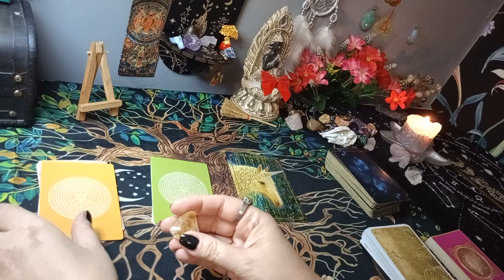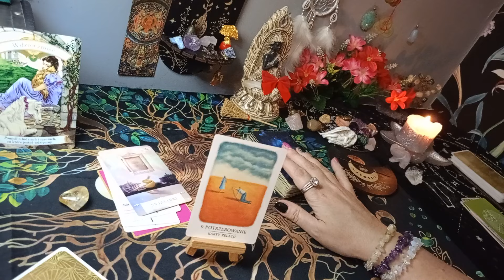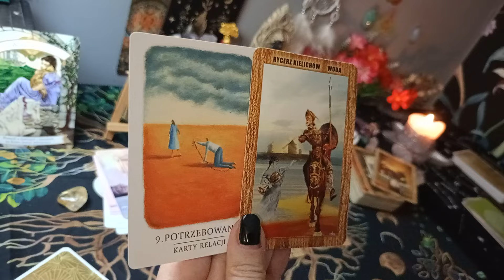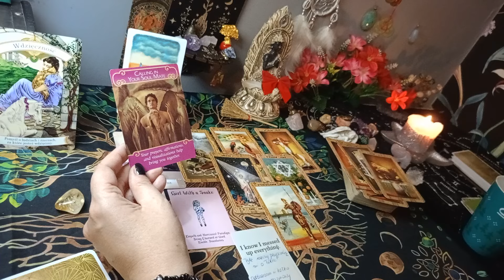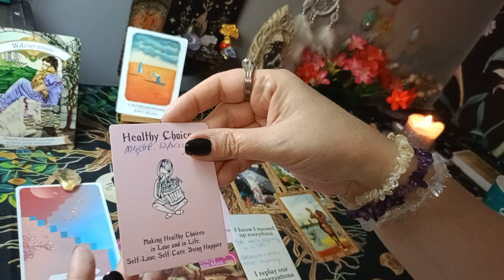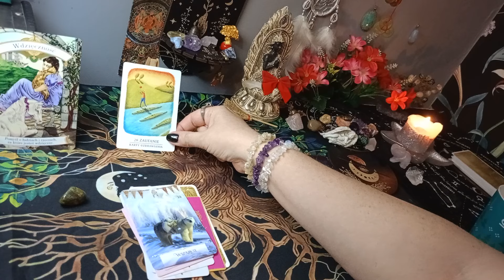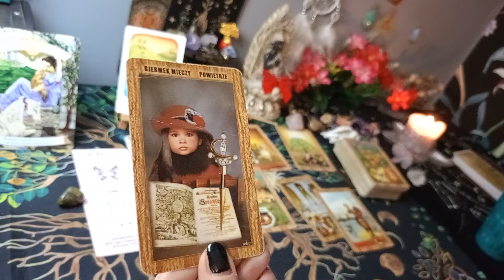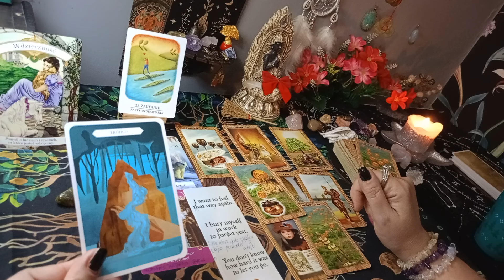MUSISZ PODJĄĆ DECYZJĘ W UCZUCIACH 💞🗝️🤨 wybierz grupę 🚨 Czasówka w opisie filmu 🎴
Wstęp - 00:00
Cytryn - 03:10
Unakit - 16:37
Jeśli podoba Ci się moja praca i uważasz, że informacje są przydatne a chciałabyś/łbyś postawić mi kawę - możesz kliknąć w link poniżej 🥰 niech ten gest wróci do Ciebie pomnożony 🙏💞

💫 Oświadczenie✨💫